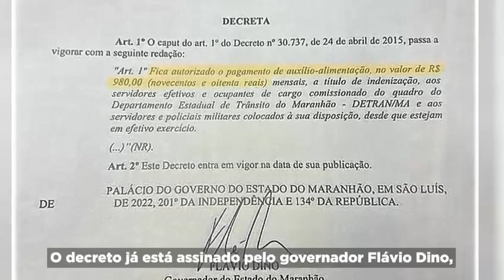Nagib da reajuste do auxilio-alimentação no Detran-MA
"Finalizo minha gestão à frente do detran
Fazendo o reajuste salarial no auxílio alimentação a todos servidores da casa
Obrigado pela oportunidade"